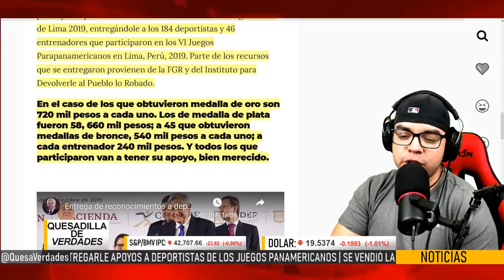JOVEN CIEGO MEDALLISTA QUE CANTA EN EL METRO ¡AMLO LE DARÁ $540MIL POR UN AÑO, FELICIDADES!